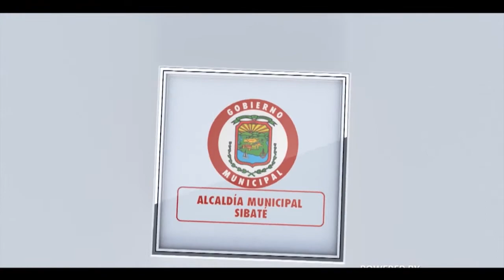SIBATÉ JUNTA DEFENSORA DE ANIMALES MPCA 03 2018